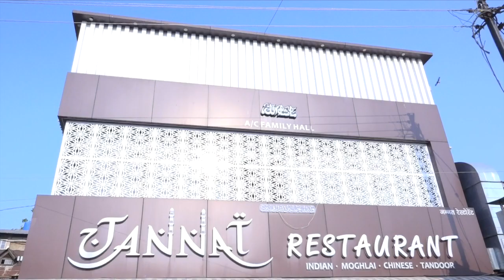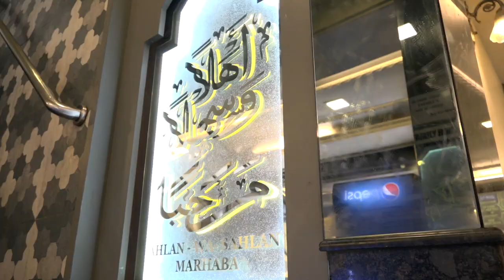Jannat Restaurant, Pune, Camp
Jannat & Al - Nayab Rerstaurant Ramzan Dishes